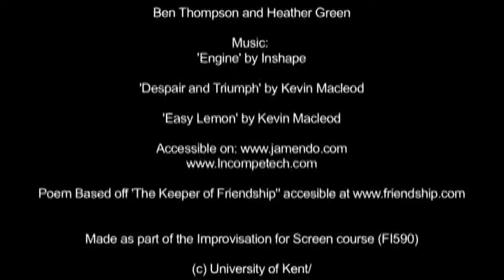Week One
This is a film made during my time at University, A moccumentary/sit-com created entirely of Improvisation.